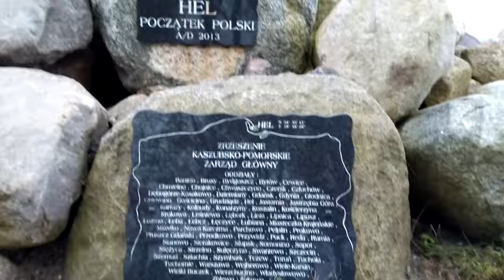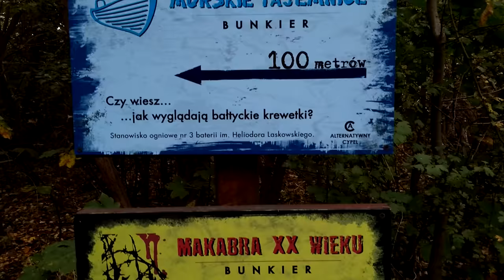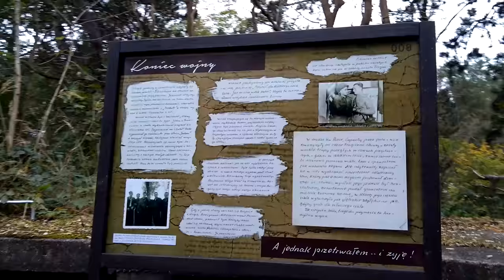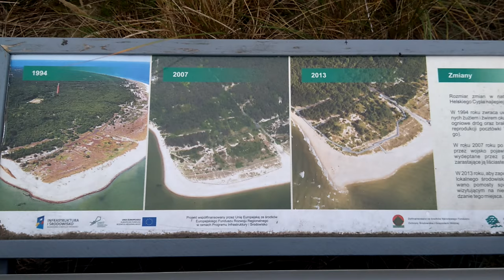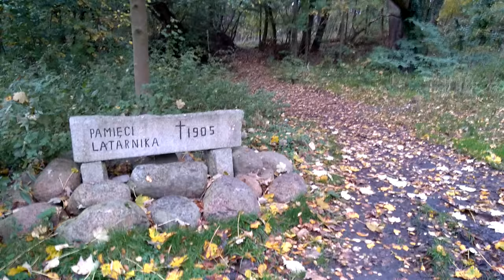Podróż na Hel - bunkry i cypel 2017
Żeby nie było niedomówień, kilka km później, na uboczu zdjęłam im te kurtki :)